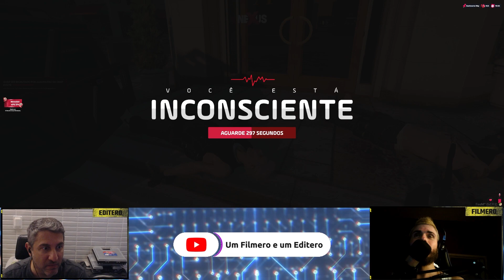Tem gente que não sabe fazer um RP mesmo...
Tava indo tudo bem na Live, até que quando finalmente tinhamos a chance de filmar um ação policial e fazer um RP maneiro, a própria policia atirou na gente. Infelizmente isso acontece mais do que se pensa...

Quer músicas livres de direitos autorais de graça  para as suas lives?
Só procurar por Strima em todas as plataformas digitais